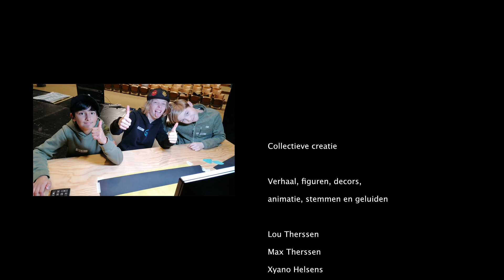Kung Fu Banana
Een Kung Fu meester schiet bananen in de hoogte om ze daarna in gekke houdingen op te vangen en door te slikken. Van bananen eten wordt de Kung Fu meester sterk en kan hij de meest bizarre houdingen aannemen. Wanneer hij een banaan net iets te hoog te ruimte in katapulteert, eindigt dit in een wel heel bizarre ontmoeting...

REKKER neemt kinderen en jongeren mee op een audiovisueel avontuur doorheen het medium film. Met ondersteuning van ervaren filmmakers experimenteren ze met filmtaal en ontdekken ze alle kleuren van het audiovisuele spectrum.